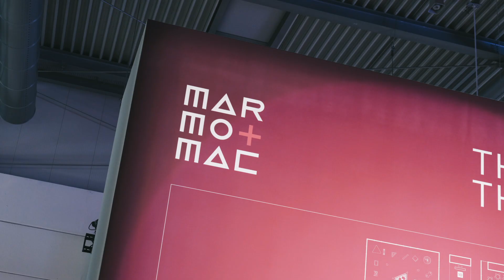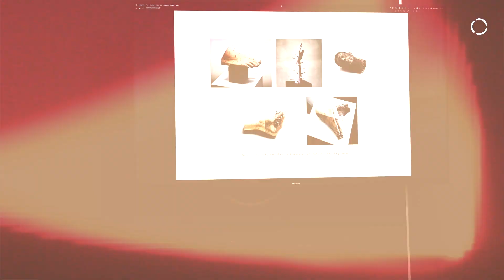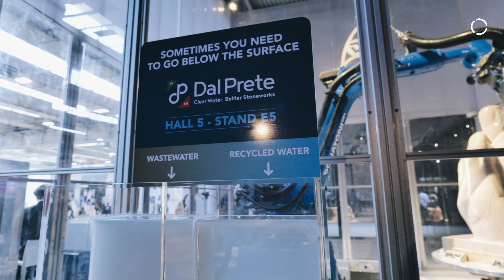KUKA robot sculpts artwork during Marmomac fair in Verona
During the Marmomac trade fair, 'The Applaud' project was presented, showing how work of art is created. Marble and stone processing expert Donatoni Group used a KUKA KR240 R2900 marble milling robot to create a sculpture by A. Senoner during the 4-day fair. The artist simply created a scaled-down model of the final work, which was 3D scanned and processed with CAD/CAM software to determine the path to be followed by the robot. During the event, visitors were able to see the marble artwork take shape before their eyes. The video shows the entire process, from the creation of the model to the actual milling, giving an idea of how the technology can be used to improve the production of marble artwork and design.